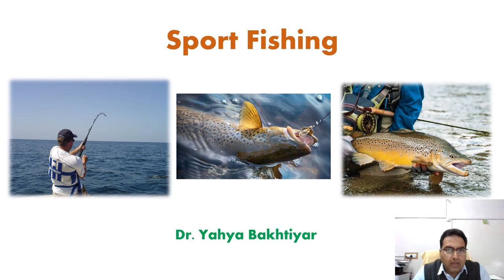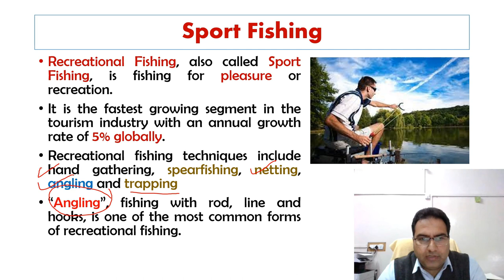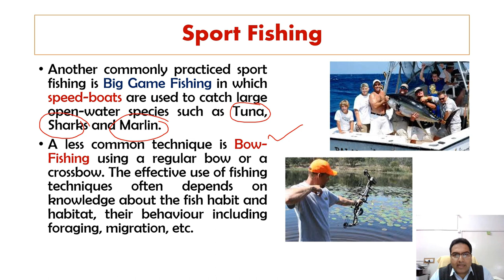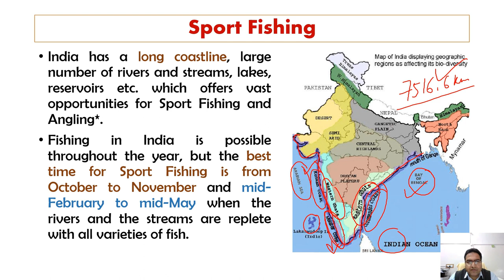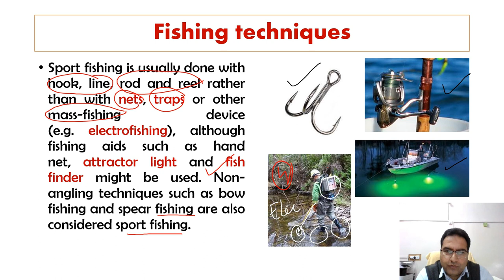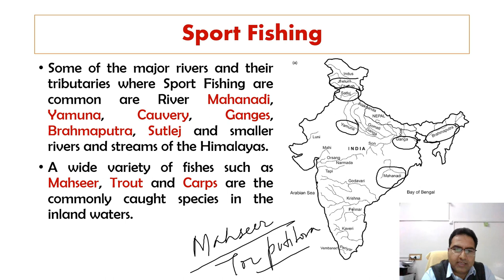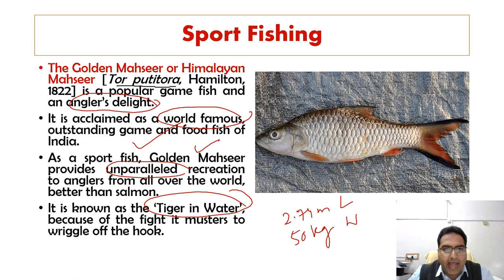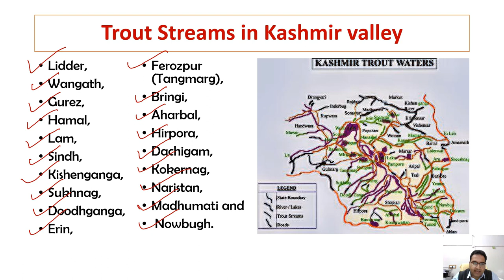70. Sport Fishing: An Introduction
This youtube channel is an education-based channel with interesting lectures on different topics pertaining to Biology, Zoology, Botany, Fish and Fisheries, and many more with amazing facts about animals and organisms even moral stories for children and students. The channel will be beneficial for school, undergraduate, postgraduate students, and students preparing for various competitive examinations viz., Higher Secondary, NEET, NET, ICAR and Fisheries, JKSSB Fisheries Inspector, and Deputy Inspector.

1. Digestive System and Physiology of Digestion in Fishes Part 1
2. Digestive System and Physiology of Digestion in Fishes Part 2
4. Digestive System and Physiology of Digestion in Fishes Part 3
7. Concept of Genome and Genomics
8. Larval Forms of Echinoderms: Larvae of Echinodermata :
9. Pedigree Analysis: Pedigree Charts
10. Structure of Fish Gills: Structure of Teleostean Gill: Gill structure and function
11. Respiration in Fishes: Mechanism of respiration in teleostean fishes
12. Site Selection for pond construction
13. Classification of Plankton:
14. Lake Zonation: Zones of Lake
15. Concept of Habitat and Niche
16. Karyotyping and its significance
17. Characteristic features of Series Pisces
18. Mollusca: General Characters
19. Echinodermata: General Characters
20. Pond Construction for Aquaculture
21. Fish migration, types, causes and advantages of migration
22. Respiration in mollusca Part 1
23. Respiration in mollusca Part 2
24. Adaptations in Hill stream Fishes
25. Adaptations in Deep-Sea Fishes
26. Torsion in Mollusca
27. Shell in Mollusca
28. Excretory System in Fish: Kidneys and Nephron
29.  World Hemophilia Day 17 April
30. World Liver Day 19 April
31. Ink in Mollusca
32. Management of Fish Ponds for Aquaculture
33. Qualities of Culturable Fishes
34. Colouration in Mollusca
35. Water Vascular System in Echinoderms
36. Ecology by Biolearnia Part I (Introduction)
37. Basic terms in Zoology used during Classification 1
39. Bioluminescence in Fishes
40. Limnology: History and Development
41. introduction to various ecological factors
42. Light and its effect on animals
43. Nekton
44. Morphometric Characters of Fish
45. Management of Fish Ponds for Aquaculture II: (Stocking and Post Stocking Management)
46. Kalij Pheasant: UT bird of Jammu and Kashmir
47. Benthos: Importance and Classification
48. Fish Scales Types and modifications
49. Importance of Fish Health Management in Aquaculture:
50. Fish Fins: Structure, Types, and modifications
51. Distribution of Plankton
52. Lakes their origin and diversity httpssub_confirmation=1
53. Nitrogen Cycle
54. Fish disease diagnosis (Signs of sickness and Pathological Changes)
55. Carbon Cycle
56. Productivity in aquatic ecosystems
57. Phosphorous Cycle
58. Primary Productivity in Aquatic Ecosystems
59. Induced breeding in Fishes Part 1
60. Induced breeding in Fishes Part 2
61. Induced breeding in Fishes Part 3